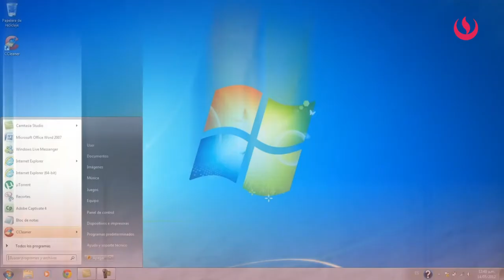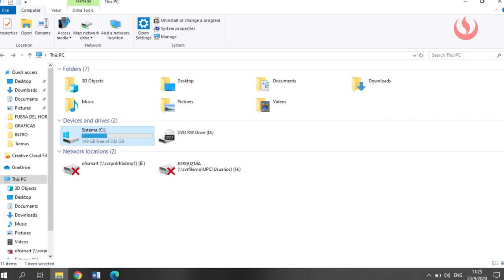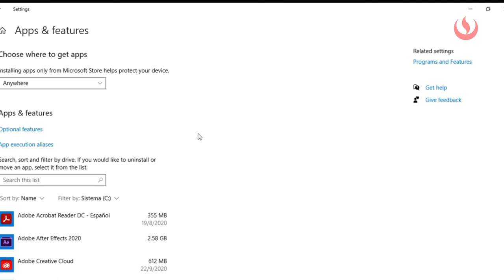Recomendaciones para docentes y alumnos con equipos windows